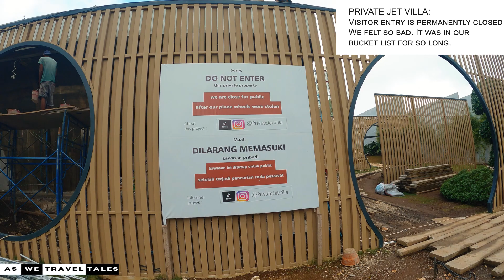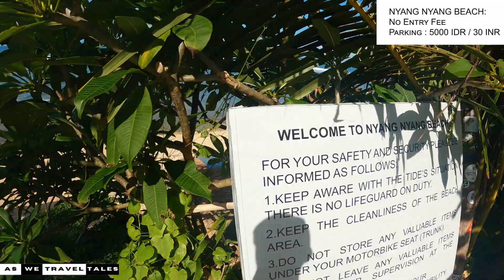Blue Paradise of Bali - Uluwatu | EP2 | Best Beaches, Cliff, Dayclub & Private Jet Villa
Hey guys, this vlog will cover our second day in Uluwatu wherein we explored south side of Bali which includes so many clean beaches, Karang Boma Cliff, Palmilla Bali Beach Club, Private Jet Villa and many more.

Chapters:
00:00 Bali Teaser
00:42 Morning
01:58 Important Tips
03:33 Mart shopping
04:45 Petrol pump at Glossary shop
05:29 Private Jet Villa
08:08 Nyang Nyang Beach
09:14 Karang Boma Cliff
11:39 Palmilla Bali Beach Club
14:26 Green Bowl Beach
16:46 Thank You!

Give us your feedback and we would love to hear from you ❤️